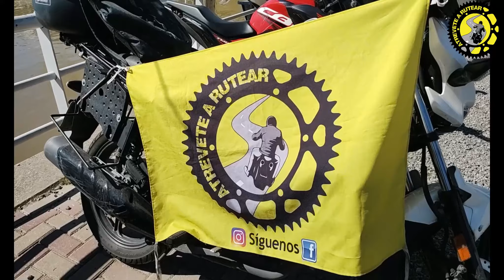CONOCES PARANA DE LAS PALMAS EN ESCOBAR?🙄😃🏍🛴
Hola Amigos BIENVENIDOS A UN NUEVO VIDEO.
En esta ocasión, les traigo la rodada a escobar a mas precisamente PARANA DE LAS PALMAS, si no conocen este lugar les recomiendo ver el video hasta el final.
Además para conocer a los chicos de LASTRIDE ARG y KRM MOTOS quien festejo su aniversario y realizo una convocatoria para que todos  puedan disfrutar de un día con ellos.

Para no perderte ninguno de los contenidos.👀
SI NO QUIEREN PASAR UNA ODISEA EN SUS VIAJES JEJJE
SI NO QUIEREN QUEDARSE TIRADOS MIREN ESTOS VIDEOS JEJEJEJ 😜
👍   TAMBIEN TE DEJO MIS REDES😜

UN ABRAZO GRANDE PARA TODOS Y BUENAS RUTAS Y CUIDENSE MUCHO😊

MUSICA QUE SE UTILIZO
Track: "All In Good Time"